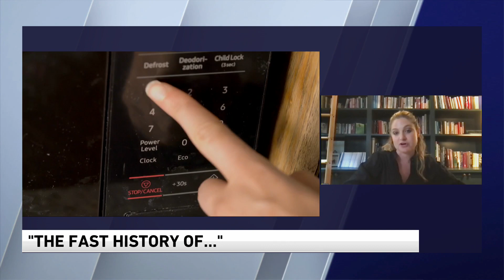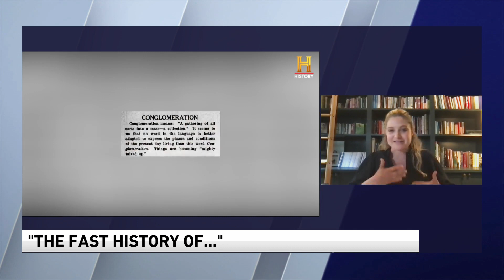The Fast History Of...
WGN Morning News interviews Shari Ortner Middleman about the History Channel's "The Fast History of..."